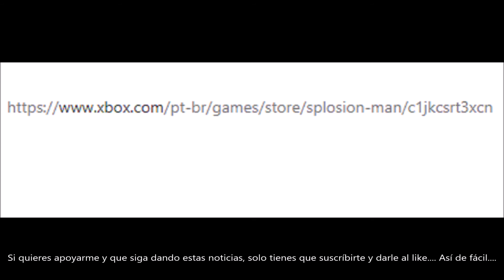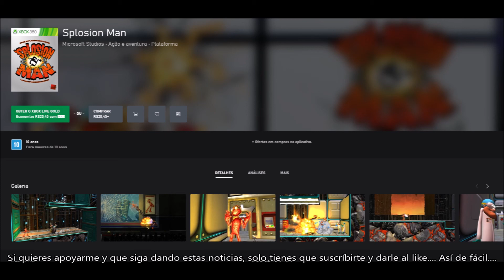CONSIGUE GRATIS EL JUEGO SPLOSION MAN POR TIEMPO LIMITADO. DANNEWSGAMES2280.